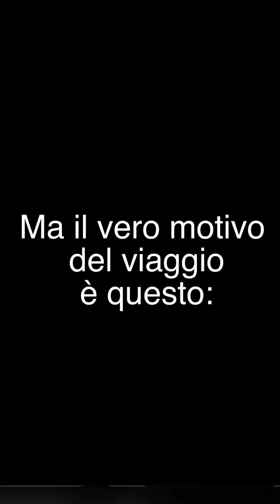Vuoi sapere il motivo del viaggio?